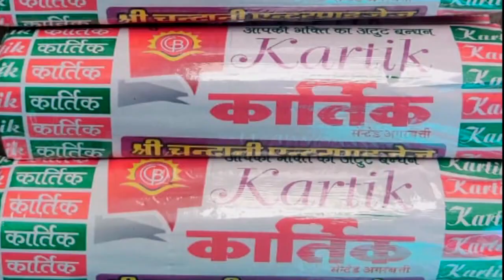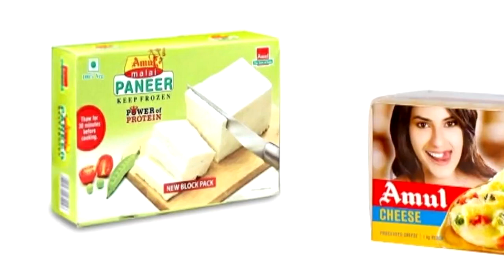डिग्गी मौहल्ला बालिका स्कूल का वार्षिकोत्सव कार्यक्रम संपन्न